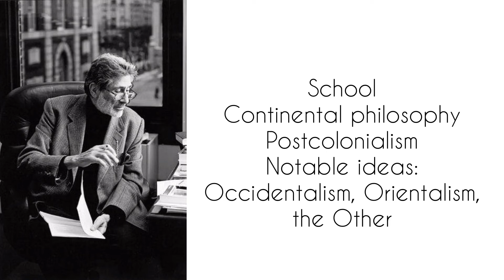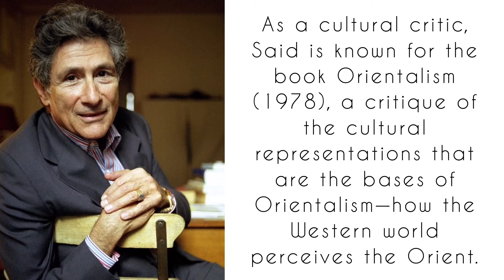Edward Said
Edward Wadie Said ( 1 November 1935 – 24 September 2003) was a professor of literature at Columbia University, a public intellectual, and a founder of the academic field of postcolonial studies.